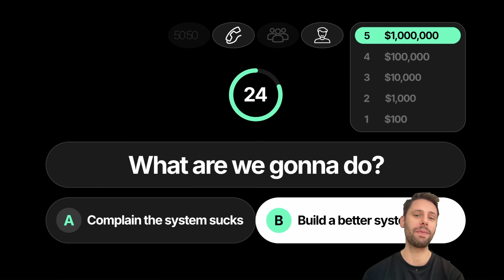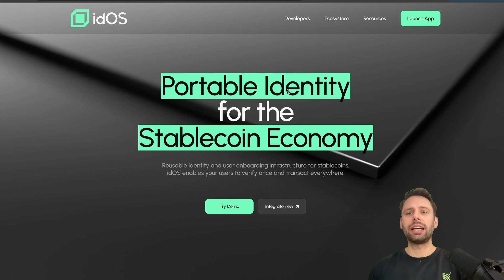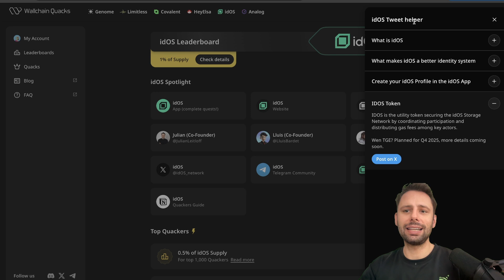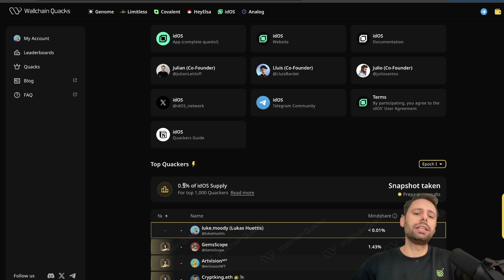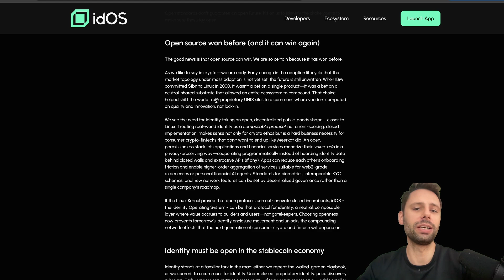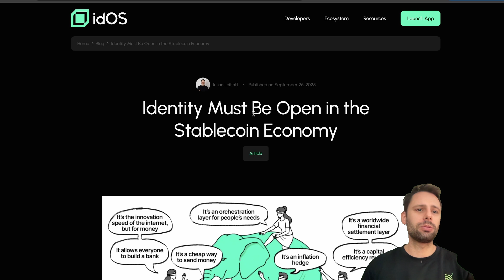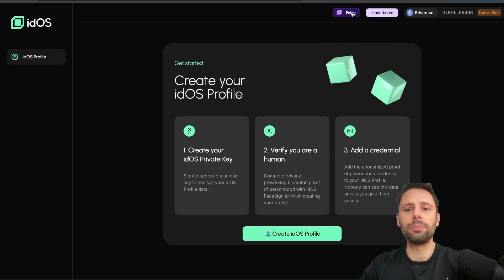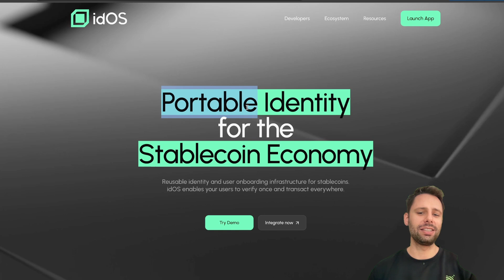The Future of Digital Identity in Web3: How idOS Makes KYC Reusable Across Chains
KYC today sucks — and idOS wants to fix it.
In this video, I break down what idOS is, how it works, and why it matters for Web3 and the stablecoin economy.

idOS is building the identity layer of Web3 — a decentralized, open-source system where you verify once and reuse your identity across apps and chains. Users control their data end-to-end, with selective sharing and full revocation rights.

💡 Covered in this video:
- Why KYC is broken and how idOS tackles it
- How idOS works (Storage & Economy Networks)
- Who’s backing it: Arbitrum, Ripple, Circle, Tezos, Starknet & more
- How to create your idOS profile (step-by-step demo)
- The role of Wallchain and InfoFi campaigns
- What the IDOS token does and when it launches
- Why open-source identity is critical for Web3
- idOS demo: reusable KYC for a mock stablecoin neobank

idOS isn’t about skipping KYC — it’s about fixing it. Unlike “no KYC crypto” or “crypto app without KYC” platforms, idOS lets you verify once and reuse your credentials securely across apps and chains.

Video Chapter Markers:
0:00 – KYC Is Broken: Why idOS Wants to Fix It
0:33 – What idOS Is and Why It Matters for Stablecoins
1:26 – Wallchain & InfoFi: How They Connect to idOS
2:20 – How idOS Works: Verify Once, Reuse Everywhere
3:46 – Backers of idOS: Ripple, Circle, Arbitrum, and More
5:13 – Creating Your idOS Profile (Step-by-Step Demo)
6:20 – The IDOS Token, Epoch 2 & Campaign Details
8:29 – Final Thoughts: The Future of KYC in Web3

The content in this video is for general informational purposes only and does not constitute financial advice. This video does not provide investment recommendations under any laws or regulations, nor does it offer professional consulting services. No responsibility is taken for the accuracy of the information provided. You decide for yourself what actions to take. Trading cryptocurrencies involves high risks, including significant losses up to a total loss. By using the content of this channel, you acknowledge that you have read and agree to this disclaimer.